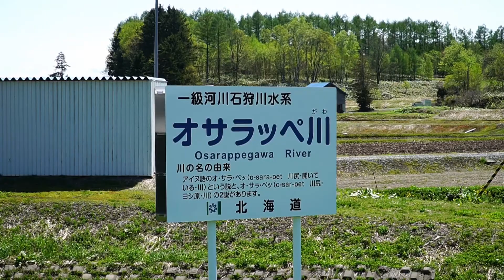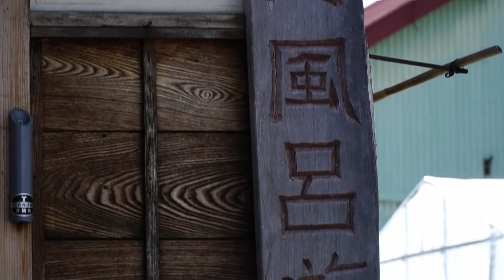石狩川紀行第19回 ～支流、オサラッペ川 ～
今回は鷹栖町を流れる、石狩川の支流、オサラッペ川周辺を歩きます。